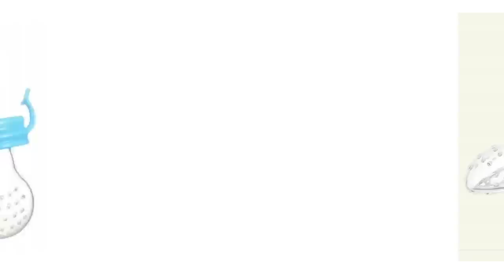JAK PRZETRWAĆ długą Drogę z dzieckiem